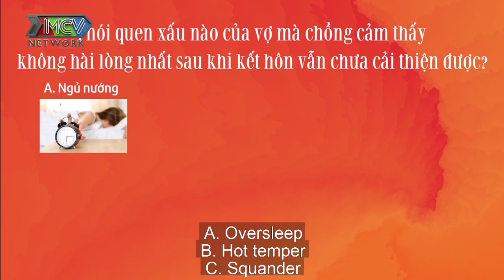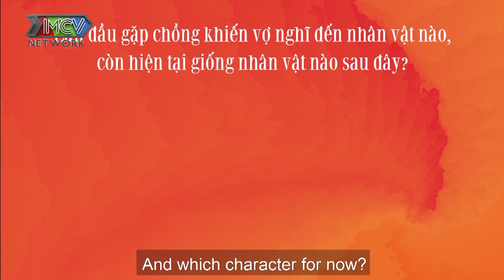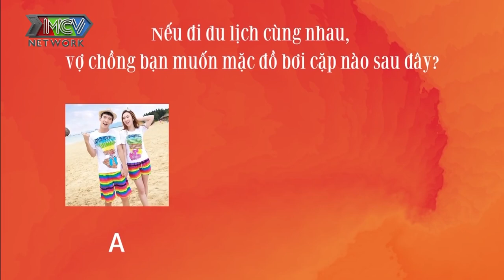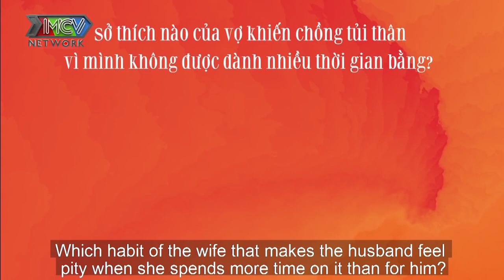NỖI KHỔ ĐÀN ÔNG - Cười sái quai hàm với anh chồng bị vợ GHIM quyết tâm BẮT NẤU ĂN MÓN MÌNH THÍCH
📺 GIỚI THIỆU "BẾP CHIẾN":
Chương trình “BẾP CHIẾN” là chương trình truyền hình thực tế về các cặp đôi/ vợ chồng. Thông qua những câu chuyện vợ chồng được lồng ghép trong phần hiểu ý vợ chồng, cũng như phần nấu ăn, chương trình mong muốn mang đến bí quyết giữ lửa cuộc sống hôn nhân bằng bữa ăn gia đình, bằng trái tim của bếp.

Tham gia "Bếp Chiến", các cặp vợ chồng nghệ sĩ hoặc người nổi tiếng trên mạng xã hội sẽ có dịp hiểu nhau hơn, hâm nóng tình cảm của mình bằng những câu hỏi thú vị từ MC Quyền Linh. Mỗi tập phát sóng sẽ gồm 2 phần: Hiểu Ý Vợ Chồng với nhiều câu hỏi thú vị, và đặc biệt hơn hẳn là khi các ông chồng xắn tay áo vào bếp nấu ăn cho vợ trong thử thách Bếp Chiến.